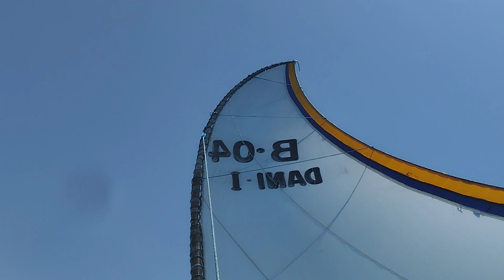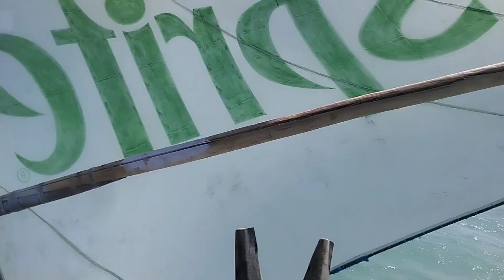Impressionante o tamanho do peixe na pesca sub🐟🤩🤩